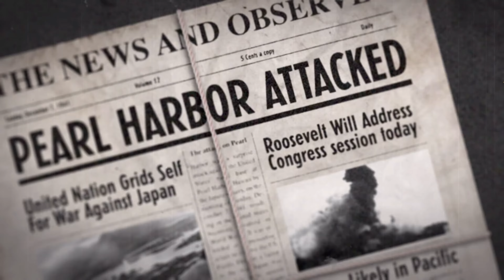Call of Duty World at War : The Beginning of the Best World War 2 Call of Duty (Part 1)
Welcome to the channel. Here I play all kinds of games from past to present. You are welcome to ask for any type of game that you want me to play. Other than that leave whatever comment you want below. I will discuss any any with you. This involves lore or even history. Enjoy.

This type around we are playing Call of duty world at war. My first ever call of duty. I will go through the entire game and if possible the DLC for the game. I will not be playing the multiplayer. The channel has switched to a different style of video, which involves showing the most important part of the game. This includes cutscenes and important game dialogue.

That's all I got to say. Enjoy the video.